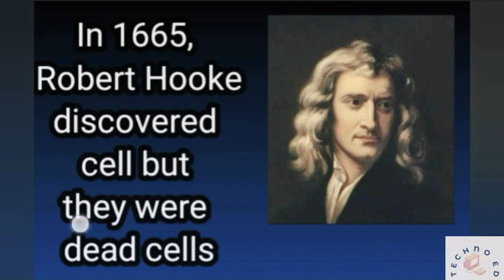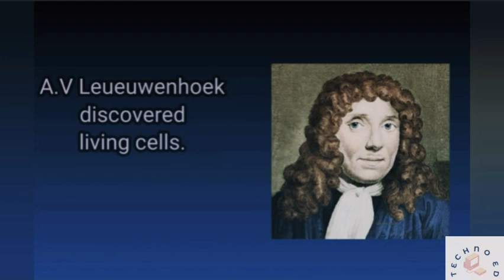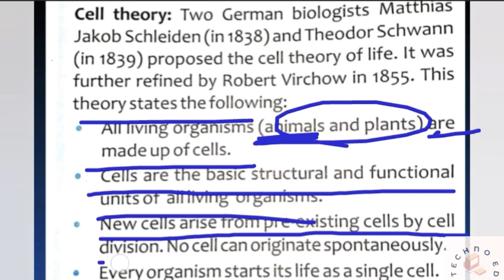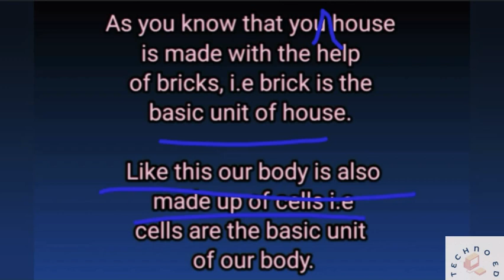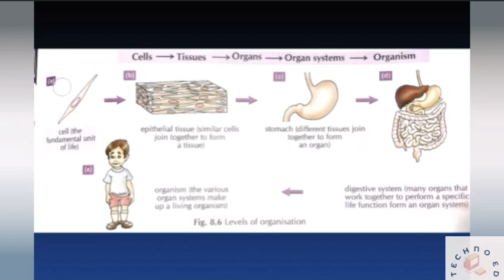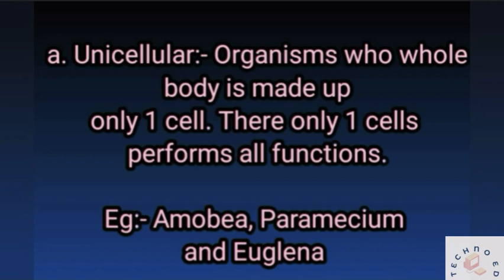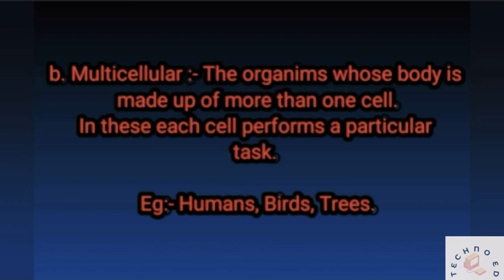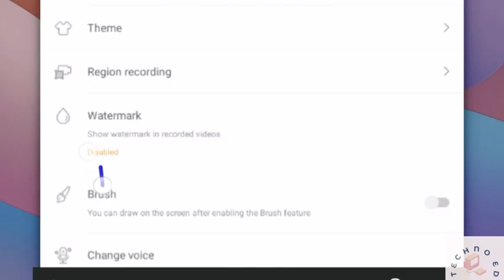Class 8 Science Chapter 8 Cell II Part - 1 # Techno Ed